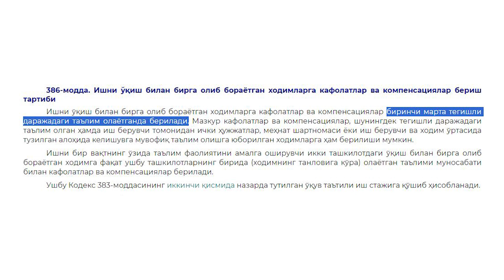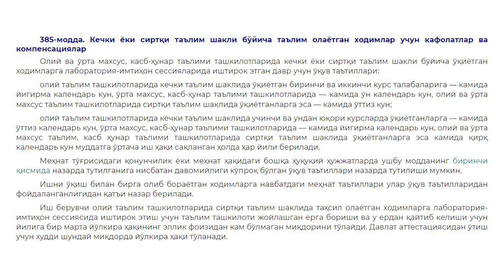Иккинчи мутахассислик бўйича ўқиётган ходимларга ҳам ўқув таътили бериладими?